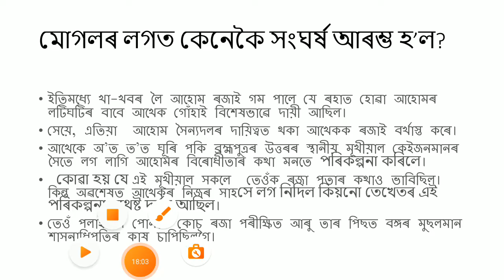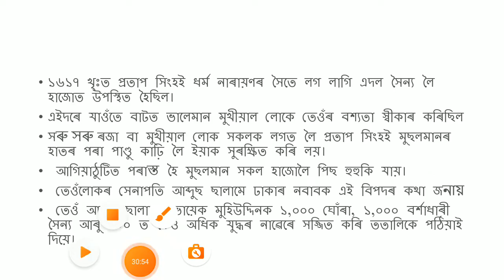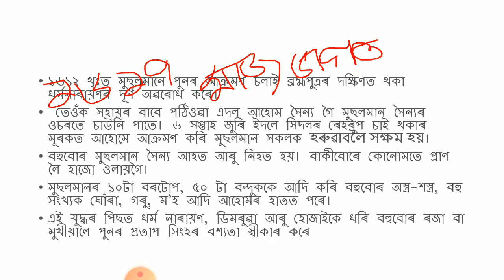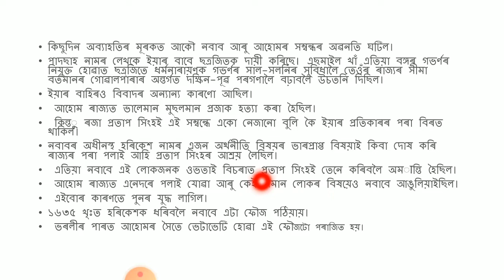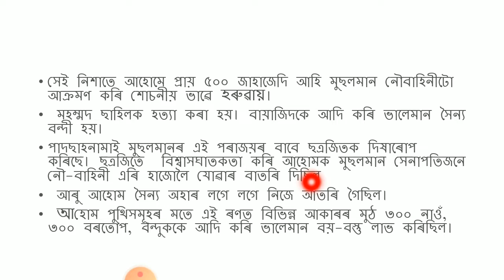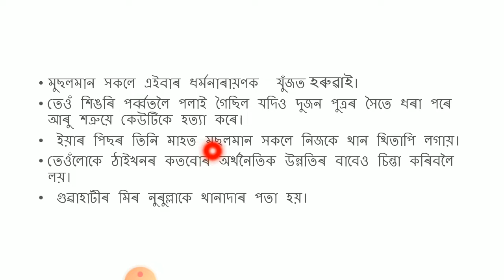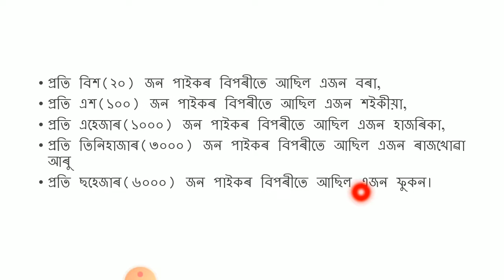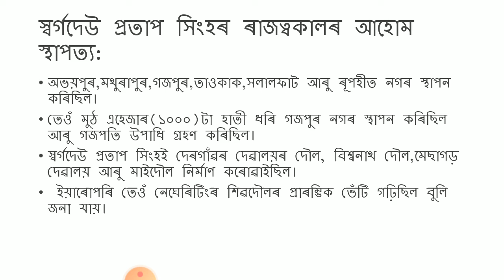বুঢ়া ৰজা প্ৰতাপ সিংহৰ বিষয়ে চমু ব্যাখ্যা|The most old King of Ahom Pratap Singha-Ahom history